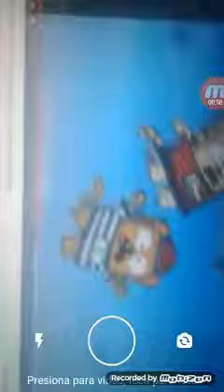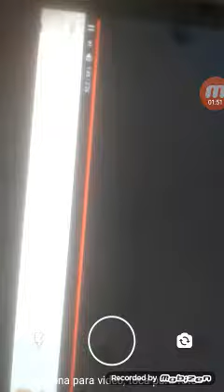Ollie y Moon Sparta Remix